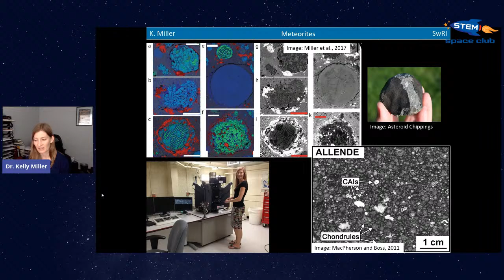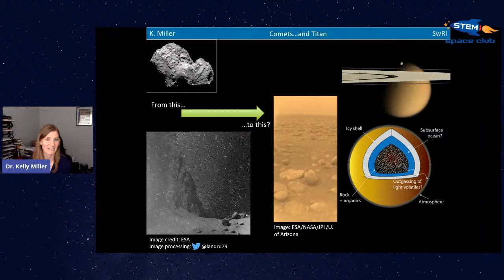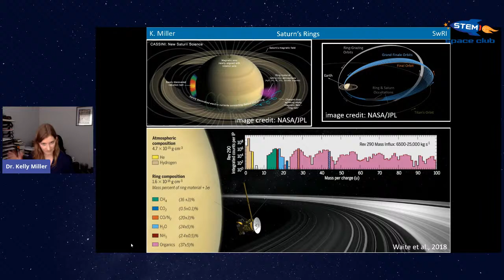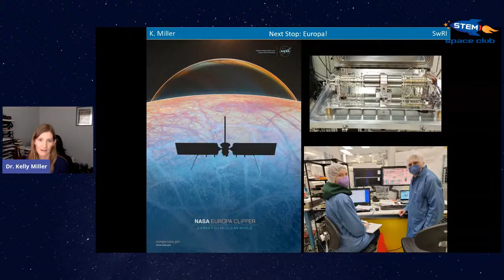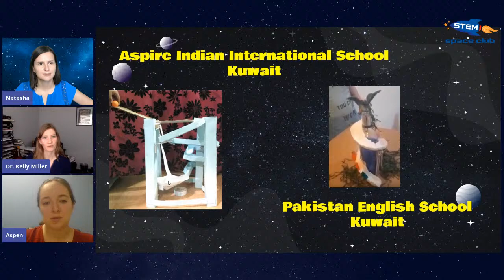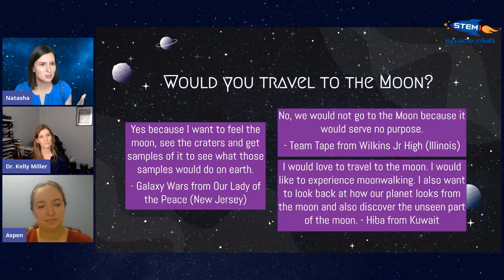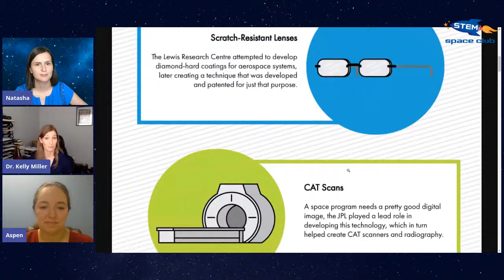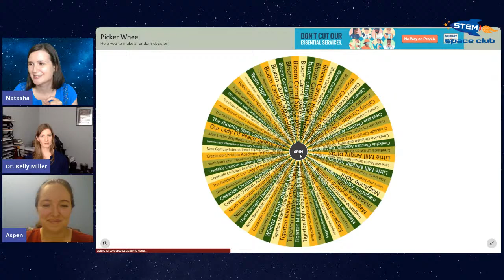Career Chats: Dr. Kelly Miller (Cosmochemist)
We are excited to talk with Dr. Kelly Miller, a researcher at Southwest Research Institute in San Antonio, Texas!

About Dr. Miller:
I am a research scientist and In Situ Techniques Group Lead at Southwest Research Institute. I am interested in understanding how signatures of protoplanetary disk chemistry are recorded in small bodies such as asteroids and comets, how these primitive bodies combined to build larger planets in the inner and outer solar system, and how planetary origins and evolution contribute to development of habitable environments. I am also interested in the application of mass spectrometry to solve cosmochemical and geochemical problems.